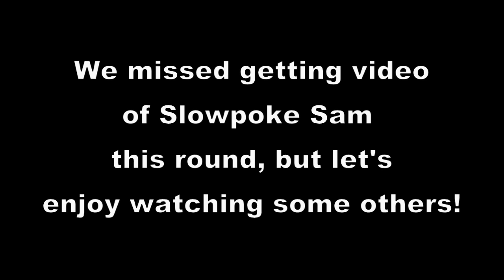Cowboy Action Shooting - April 2014 - Round 3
More CAS? You betcha!

Big thanks to Doc Holliday's Immortals

Video By: ShootFastFun